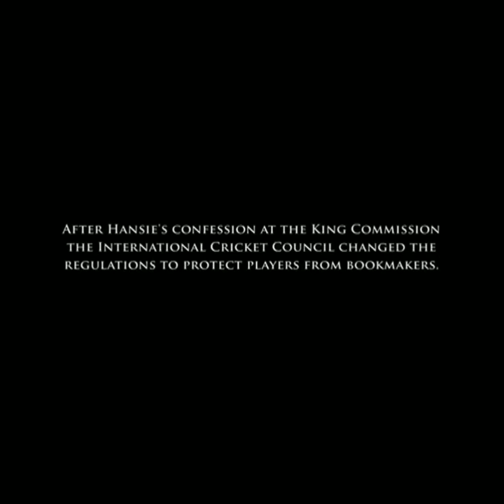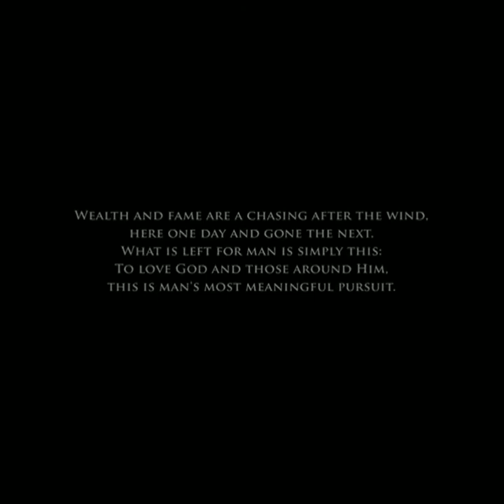Hansie Cronje Song